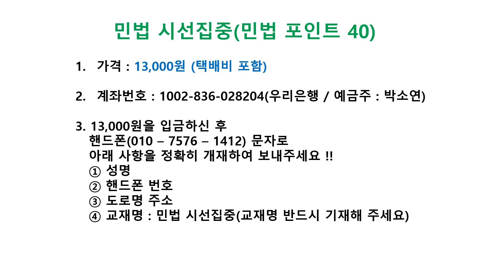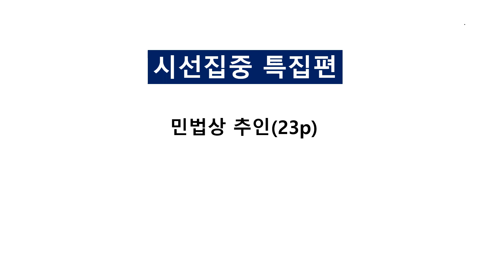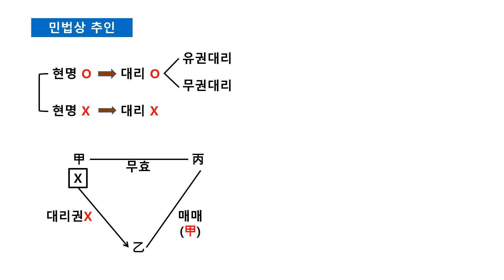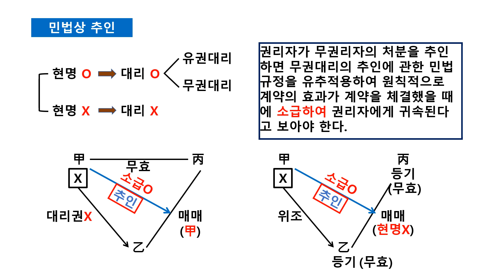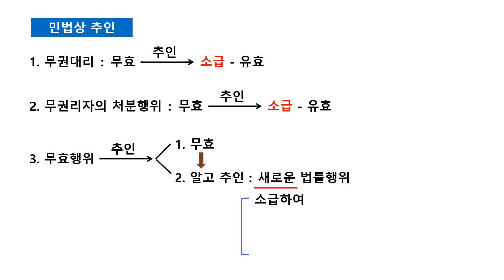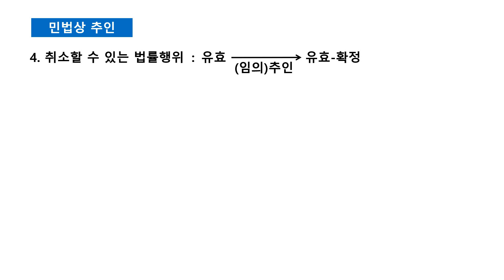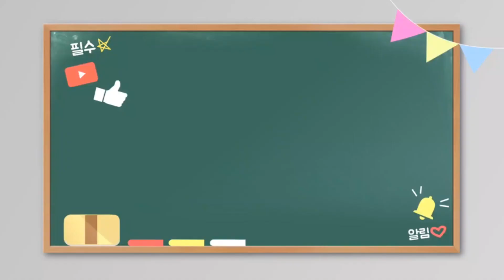민법 시선집중 특집편 민법상 추인